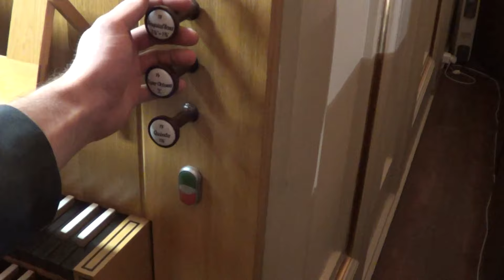Ein gute polnische Tanz - Jasna Góra 5 XII 2015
Utwór wykonany na organach chórowych w bazylice jasnogórskiej podczas organowego koncertu adwentowego